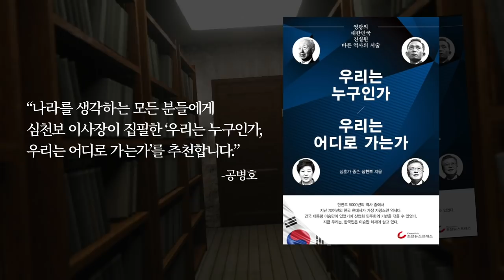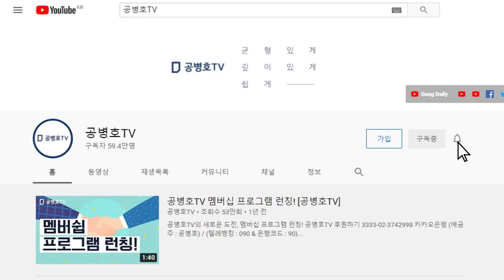일장기 (당일)투표지 관리관 도장 1천여장 / 멀쩡한 유권자가 그런 투표용지에 도장을 찍을 수는 없다 / 그런 투표용지를 발급한 사람도 없을 것 /결국 당일투표지까지 [공병호TV]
Bitcoin : 3MTW849AkP2ftLeSK2teZHMmzLu7Z83s9U